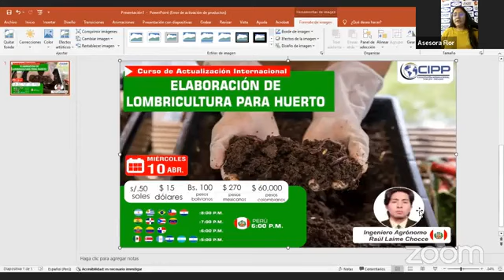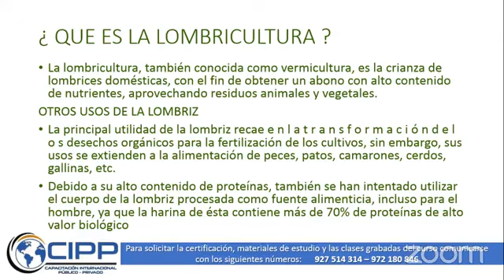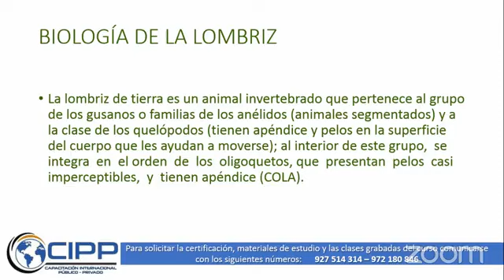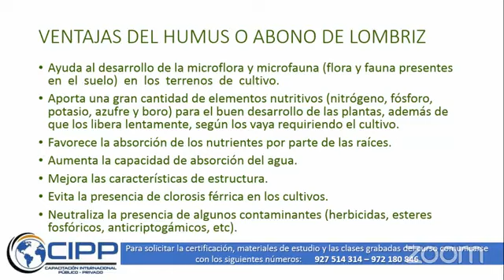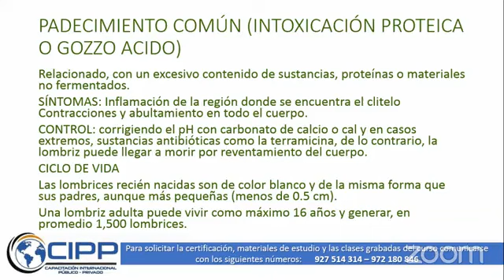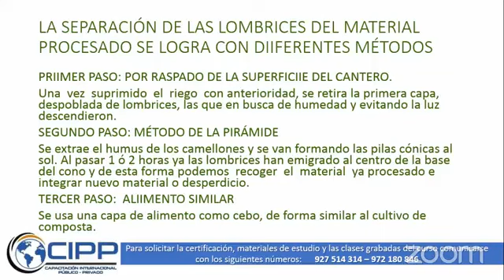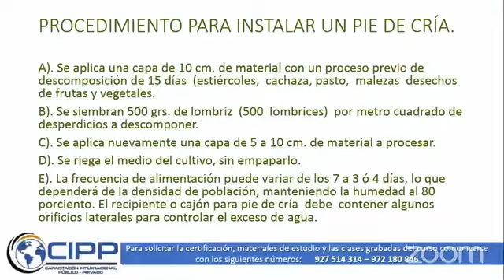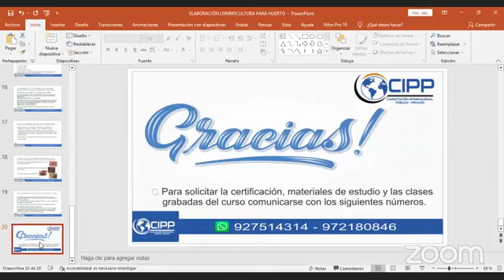ELABORACIÓN DE LOMBRICULTURA PARA HUERTO